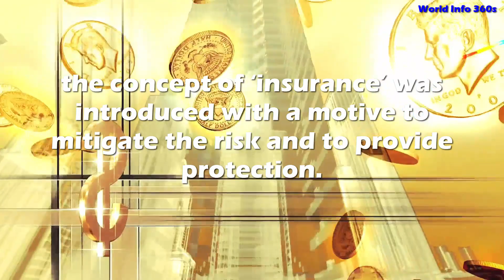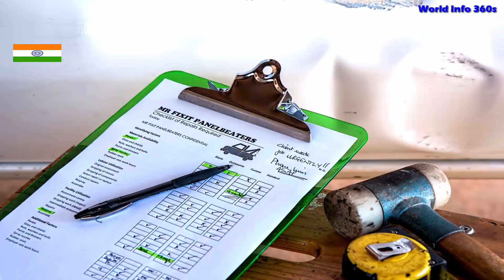TOP 15 Best Life Insurance Companies in India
📗TOP 15 Best Life Insurance Companies in India. This video is about the Best Secure trusted reliable Life Insurance company in India with the Claim Settlement Ratio and Annual Premium price included in this video.
Life is uncertain and unpredictable. One can only have a proactive measure in place to deal with unpleasant situations. Hence, the concept of ‘insurance’ was introduced with a motive to mitigate the risk and to provide protection. Insurance is the primary way of managing life risk. There are various types of insurance policies available today to protect your loved ones and the things you love. In a life insurance policy, Insurance indemnifies to pay the insured person’s family a certain sum of money in the event of insured’s demise. When it comes to choosing the right insurance plan, you are spoilt with choices as there are various insurance players in the market offering plenty of unique plans.

Life Insurance Corporation of India.